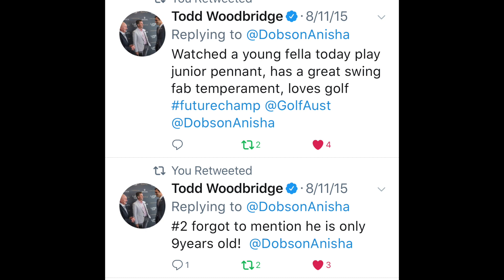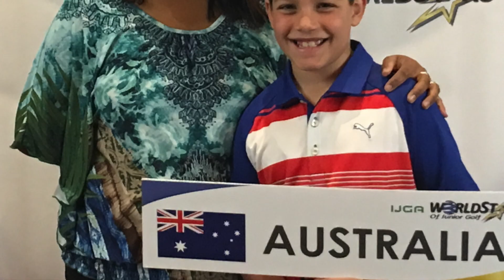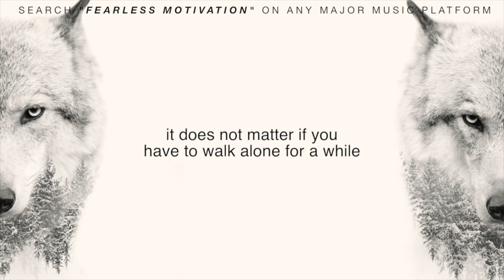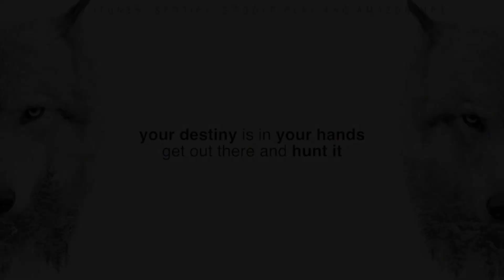Krishan Dobson Game on part I